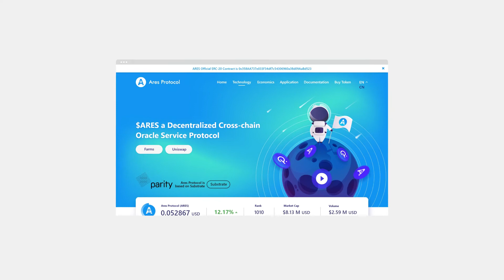🚀New Website Ares Protocol 🌟 New design, New experience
Ares is a decentralized oracle solution that implements Oracle data on-chain and on-chain verification. It provides safe and reliable data services for the interconnection and digital economy in the Web3.0 era.

Welcome to the world of Ares Protocol! Thank you for your support.